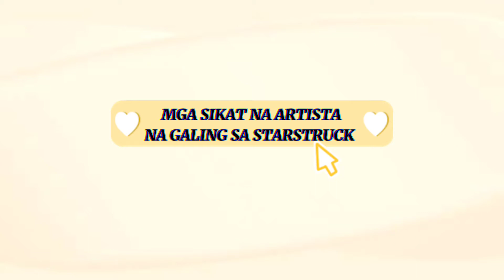MGA SIKAT NA ARTISTA NA GALING SA STARSTRUCK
MGA SIKAT NA ARTISTA NA GALING STARSTRUCK